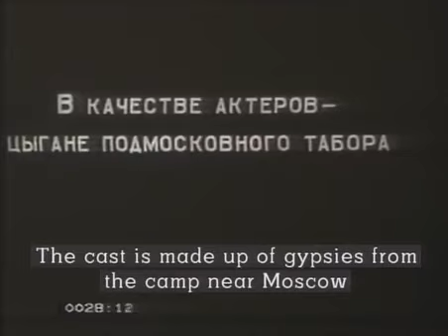Драма в таборе подмосковных цыган(1908)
Одна из первых картин фирмы А. Ханжонкова. В ролях: цыгане подмосковного табора.
А. Ханжонков (1937): "Мы решили поставить художественный сюжетный фильм. И наше внимание привлек цыганский табор, раскинувшийся под Москвой. Там было все, что надо: и молодая, пластичная в танцах цыганка, и красавец-цыган с демоническим лицом, толпа старых цыган и подрастающих цыганят, необыкновенно шумных и грязных.
Состряпанный наскоро сценарий, производил хорошее впечатление: была и любовь беззаветная, и страсть к азарту неудержимая (цыган проигрывал в карты свою молодую жену), и месть кровавая, и танцы, танцы без конца.
Съёмки показали, что нас ждет неудача. Цыгане были терроризированы съёмочным аппаратом. Стоило Сиверсену завертеть ручку, как лица цыган «замораживались» от страха. Красавица-плясунья и её партнер с ужасом косились на аппарат. Какие уж тут могут быть танцы! Так или иначе съёмки были закончены. Табор тронулся в свой дальний путь, а мы с волнением и тайной надеждой приступили к лабораторным работам.
Но чудес не бывает. Картина получилась неудачной. И негатив и позитив пустили на «концы». Таким образом, мечта о выпуске в этом сезоне первой русской бытовой картины не осуществилась."

Драма в таборе подмосковных цыган
Другое название: Драма под Москвою

Режиссер: Владимир Сиверсен
Сценарист: Владимир Сиверсен
Оператор: Владимир Сиверсен
Продюсер: Александр Ханжонков
Страна: Россия
Производство: Т/д А. Ханжонков и Э. Ош
Год: 1908
Премьера: 2 января 1909
Актеры: Цыгане табора.